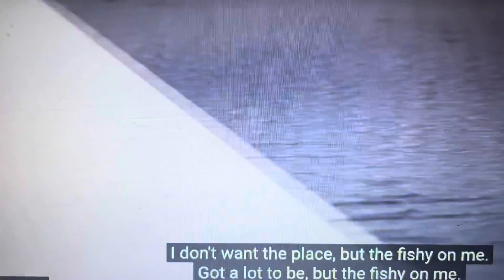TikoReef- Fishy On Me Parody￼(Official music video)￼ ￼